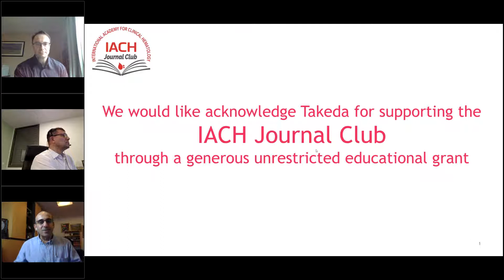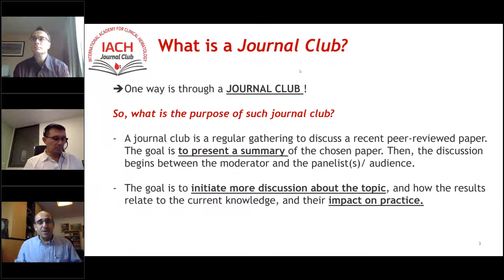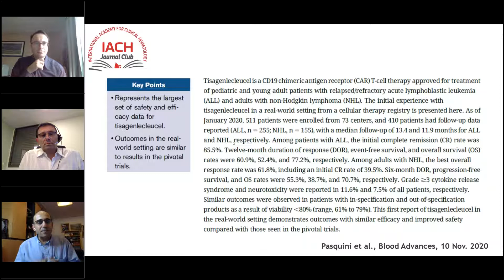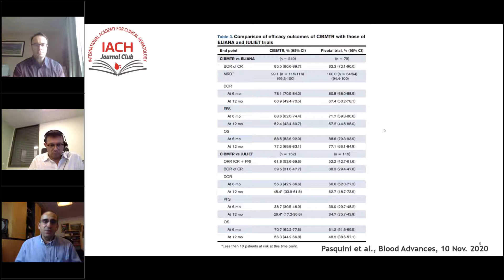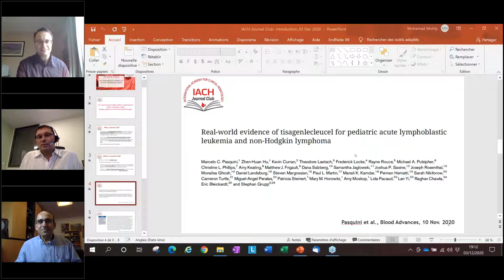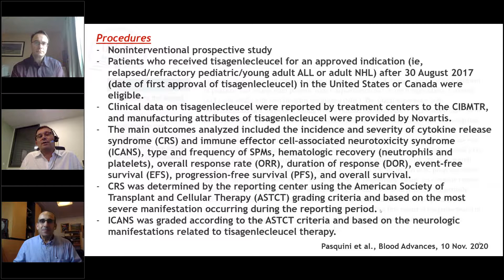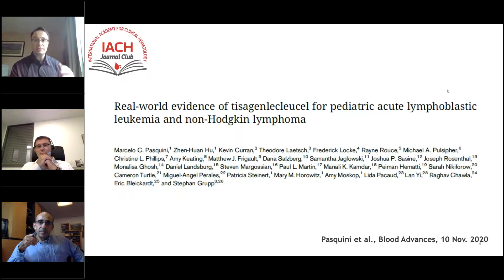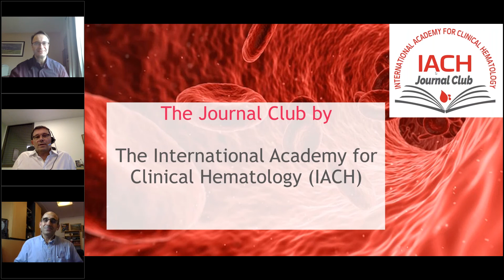IACH Journal Club Real world evidence of tisagenlecleucel for pediatric acute lymphoblastic leukemi